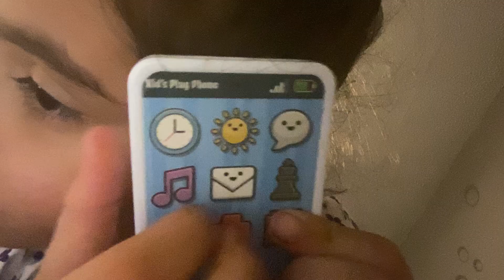November 7, 2024